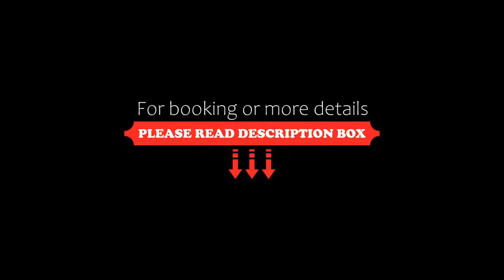Auberge Saint-Pierre, Quebec City, Canada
About Property:
You're eligible for a Genius discount at Auberge Saint-Pierre! To save at this property, all you have to do is sign in or register.
This charming hotel, situated in Quebec's Old Port, is seconds from the waterfront and offers a 24-hour front desk, concierge service and business centre.
Rooms include WiFi access, a flat-screen cable TV, coffee machine and a safe.
Auberge Saint-Pierre offers an ideal location in the heart of the historic dis...
Property Type: Hotel
Address: 79 Rue St Pierre, G1K 4A3 Quebec City, Canada
Searching For
1. Auberge Saint-Pierre - Quebec City - Canada
2. Auberge Saint-Pierre - Quebec City - Canada Address
3. Auberge Saint-Pierre - Quebec City - Canada Rooms
4. Auberge Saint-Pierre - Quebec City - Canada Amenities
5. Auberge Saint-Pierre - Quebec City - Canada Offers and Deals
Audio Credit:
Track Title: Blank Slate
Artist: VYEN